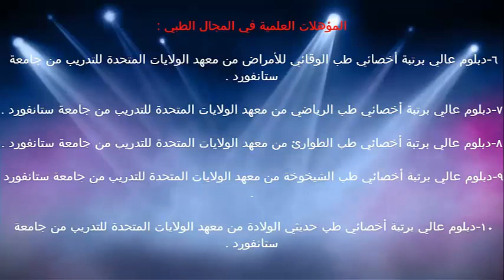مرض فيروس روته / الدكتور د.خالد بن سعود الحليبي اخصائي الطب الوقائي للأمراض